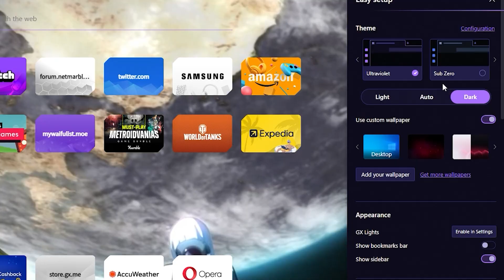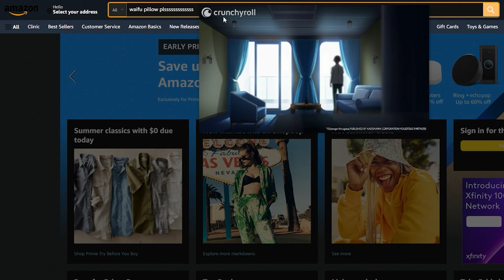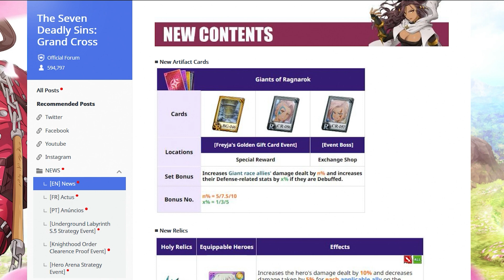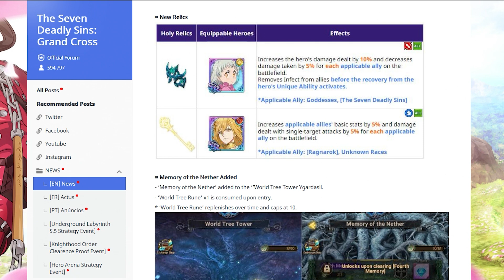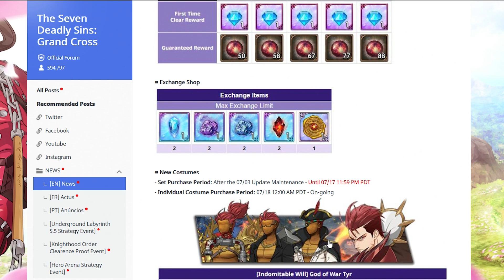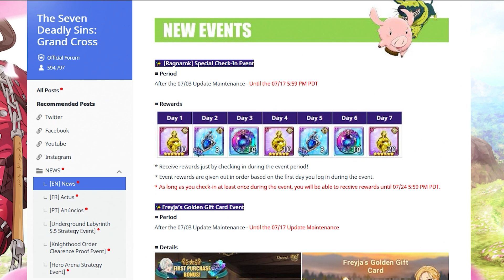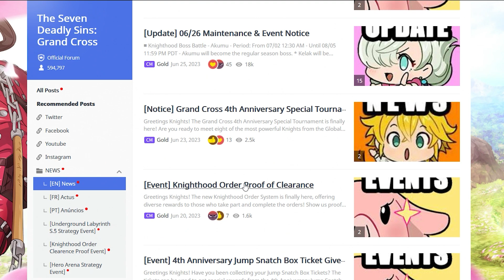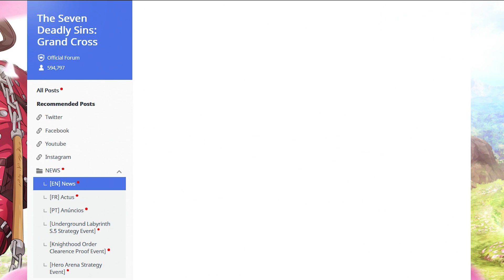*GLOBAL'S RAGNAROK ANNI UPDATE IS HERE!* FREE GEMS, REWARDS, NEW SHOP & MORE! (7DS Grand Cross)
The Transcendent Ban & LR update is here! This has been teased to be the biggest event in GC history and it also is the 4th Anniversary. With new modes, new freebies, LR system and a new festival unit, and so much else is coming!